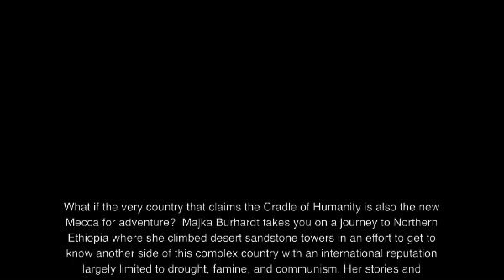Vertical Ethiopia Show Trailer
Vertical Ethiopia: Possibility, Environment, and Adventure in the Horn of Africa.
What if the very country that claims the Cradle of Humanity is also the new Mecca for adventure?  Majka Burhardt takes you on a journey to Northern Ethiopia where she led a team of woman to climb desert sandstone towers in an effort to get to know another side of this complex country with an international reputation largely limited to drought, famine, and communism. Her stories and experiences are chronicled in her new book: Vertical Ethiopia: Climbing Toward Possibility in the Horn of Africa. Her presentation examines the interaction between the Ethiopia of the past and the potential of today, with a specific focus on the intersections between history and opportunity, adventure and culture, and environment and growth. Come enjoy an evening of splitter sandstone cracks, international kidnappings, the biggest untapped adventure playground in Africa, and an examination of what it takes to juggle fear, success, and global consciousness in the high desert of Ethiopia.